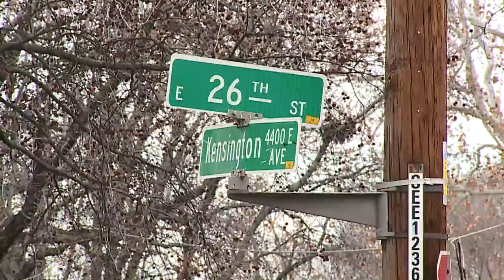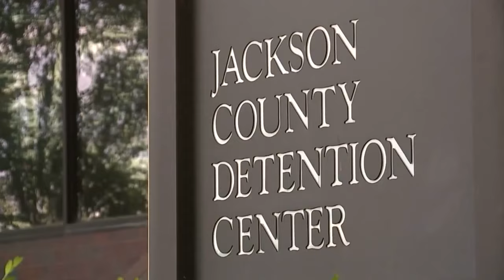Kansas City woman charged with shooting DoorDash driver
A Kansas City woman is now facing charges, accused of shooting a DoorDash driver after she ordered McDonald’s for delivery.